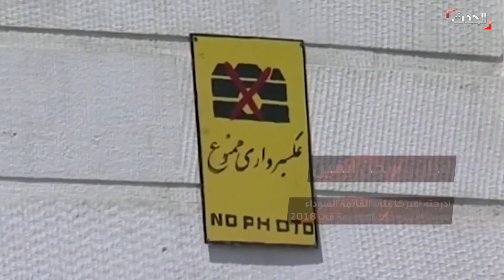نشرة 13 غرينيتش | أميركا تنفي إعطاء تركيا "الضوء الأخضر" في سوريا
نشرة 13 غرينيتش | أميركا تنفي إعطاء تركيا "الضوء الأخضر" لشن حملاتها العسكرية في